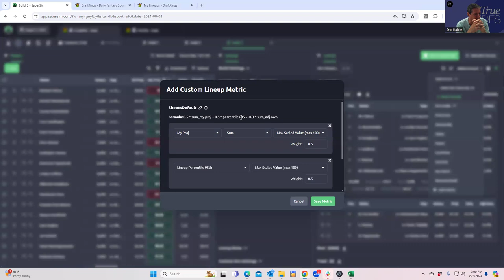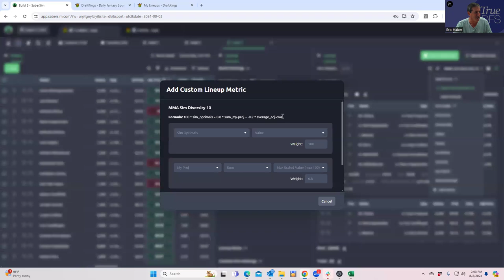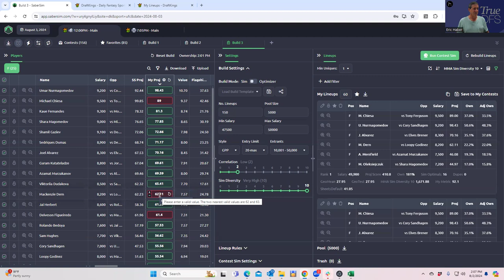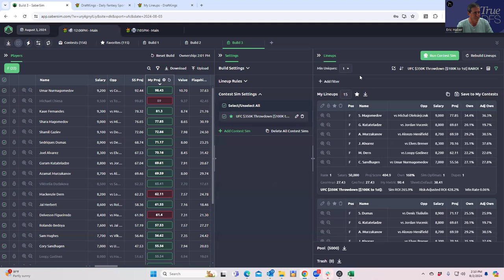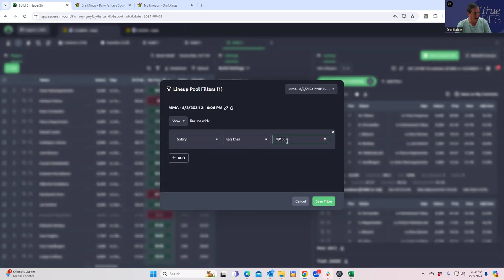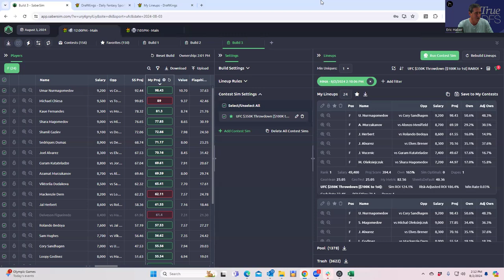UFC ABU DHABI DFS VIDEO 2 (ADVANCED? LINEUP CONSTRUCTION)